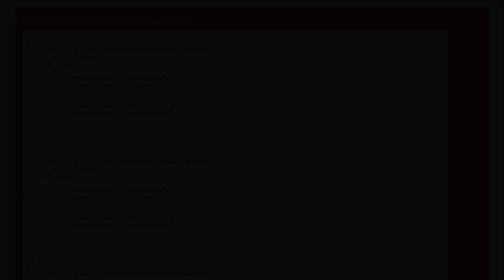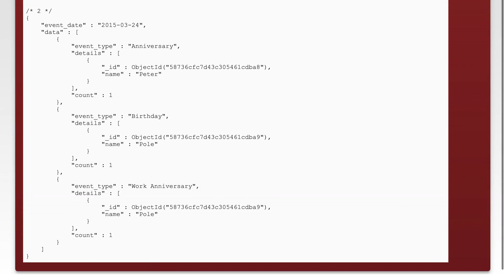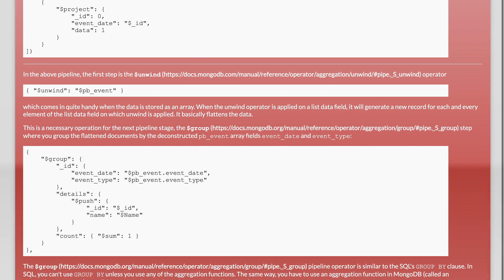Multiple Nested Group Within Array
mongodb: Multiple Nested Group Within Array

Related to: mongodb, mongodb-query, aggregation-framework